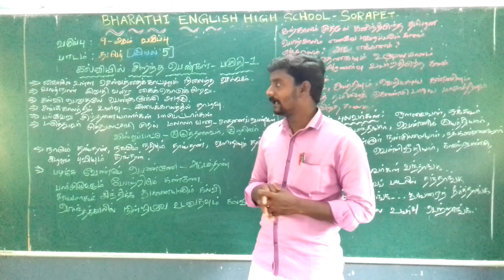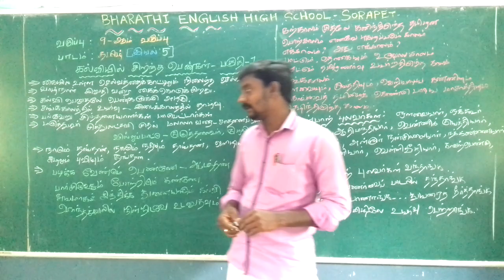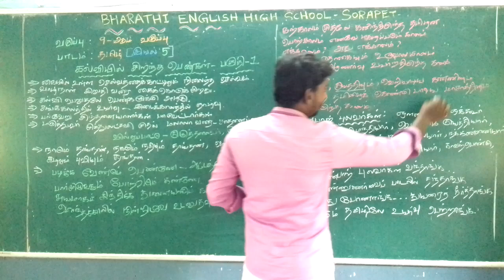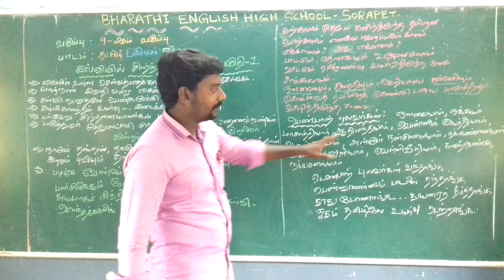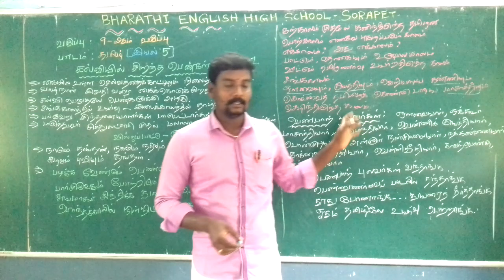IX - STD - TAMIL -இயல் 5 - பகுதி 1